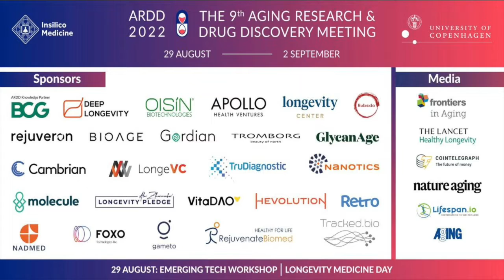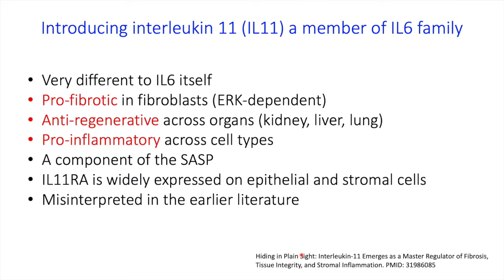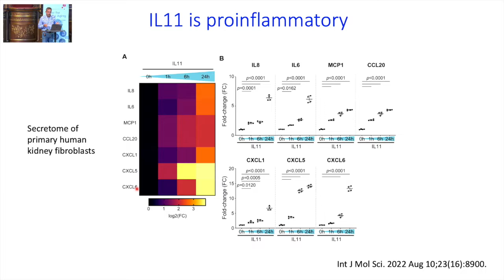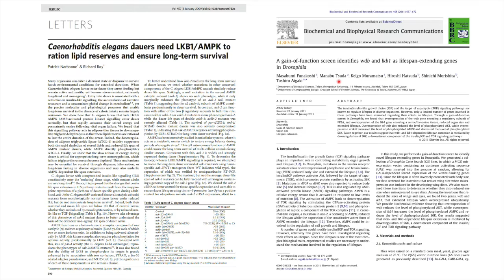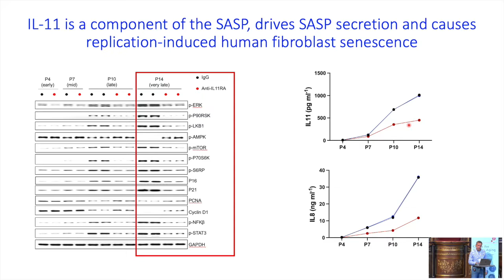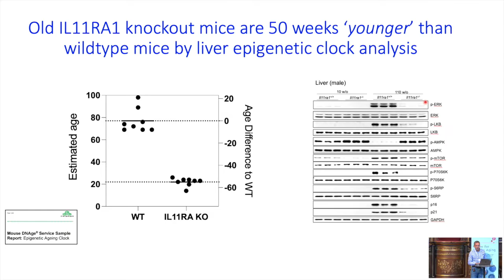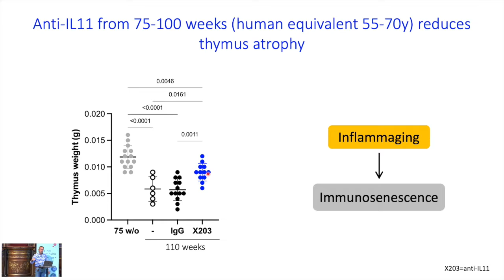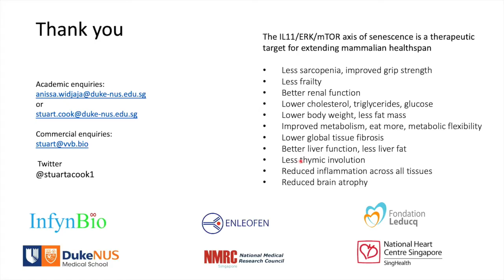Stuart Cook, ARDD2022: The IL-11/ERK/mTOR axis is a target for extending mammalian healthspan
The Aging and Drug Discovery Conference (ARDD) 2022 is pleased to present Stuart Cook from The Duke-NUS Medical School With the talk The IL-11/ERK/mTOR axis of senescence is a therapeutic target for extending mammalian healthspan.